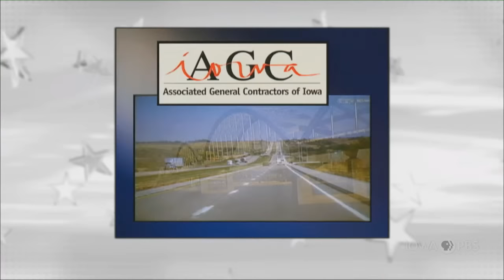Iowa Press Debates: U.S. Senate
Candidates retired Navy admiral Mike Franken (D – Sioux City) and U.S. Senator Chuck Grassley (R – New Hartford) answer questions from reporters and discuss their platforms, concerns and future plans.